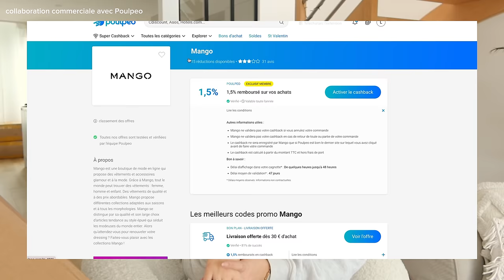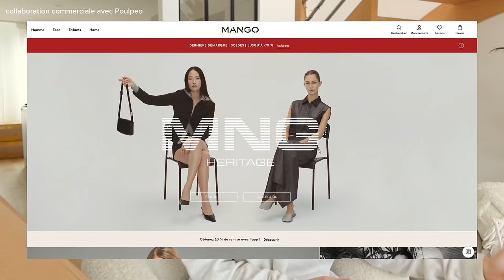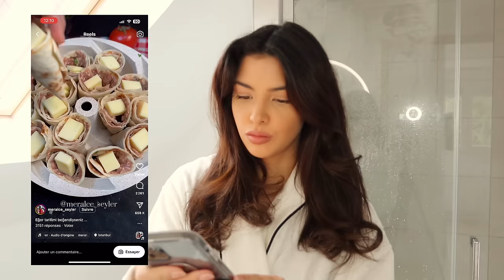VLOG | Kids Haul, Brushing Tutorial, Family Moments,… 🎀 | Lisa Ngo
Rejoins la famille sur YouTube

Poulpeo, un service de Cashback qui rembourse tes achats toute l’année ! 100% Gratuit, sans
engagement et zéro justificatif à fournir.

Tu as 5 € offerts lors de ton inscription grâce à mon code LISANGO ou via mon lien de parrainage

🎁 JEU CONCOURS 🎁 Tente de gagner 100€ en t'inscrivant via mon code/lien de parrainage ET si tu enregistres un cashback ou achètes un bon d’achat 30 jours après la publication de cette vidéo (aucun montant minimum d’achat).

Je filme avec le Canon EOS M50
Mon micro
Mon trépied
Je monte mes vidéos avec iMovie et Filmora.